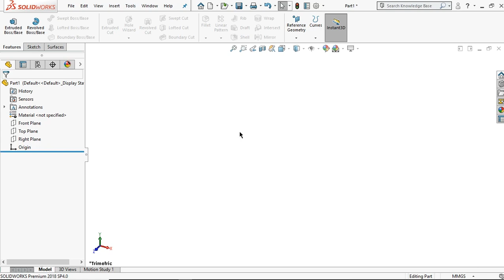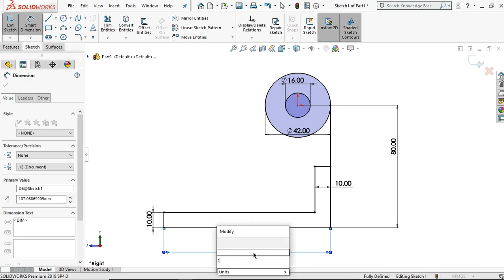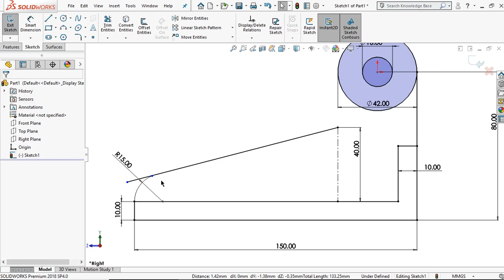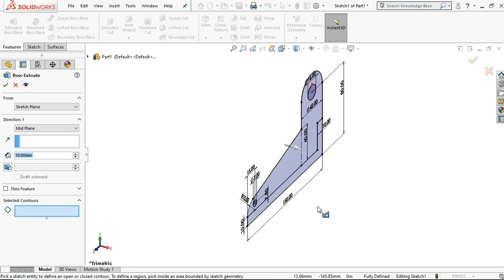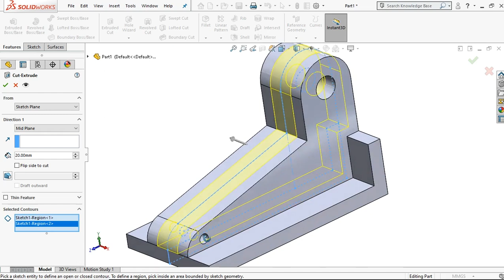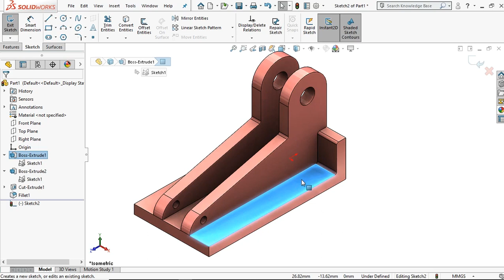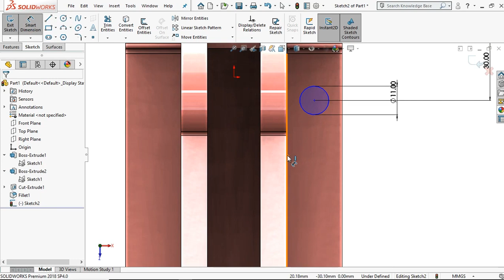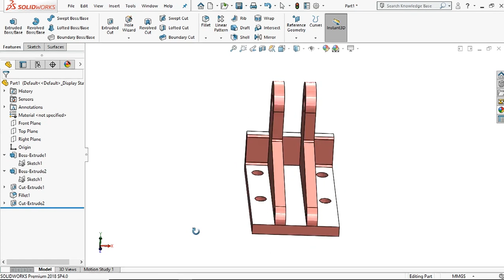Solidworks Tutorial: Exercise #67